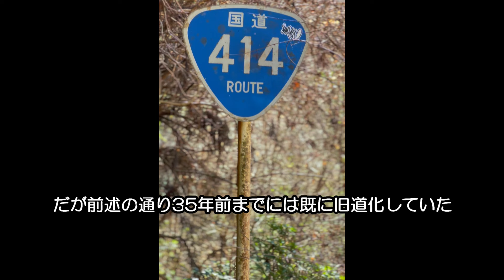国道414号旧道の国道標識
国道414号の短い旧道に残される国道標識を拝みに行きました。

・月90円で動画の先行視聴できるライトメンバーを募集しています！
限定動画も視聴できるディープメンバーもあります。宜しければご検討ください。

配信者 あづさ2号
・Twitter (現 X)

【参考サイト】
・Wikipedia
(参照ページ：国道414号)
・GoogleMap
・Googleストリートビュー
・国土変遷アーカイブ
・open-hinata

【使用BGM】
・『霧を纏う 』
 作曲 roku
・『カノン』
 作曲  Johann Pachelbel